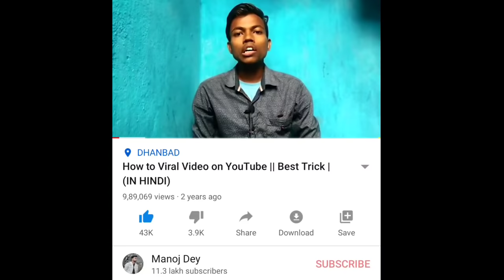New Channel Me Starting Me Views Kaise Laye ? How To Get Views On New Youtube Channel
Download Rummy circle and win 2000 welcome bonus

2nd Camera Canon 90D
50MM LENS
CAMERA TRIPOD